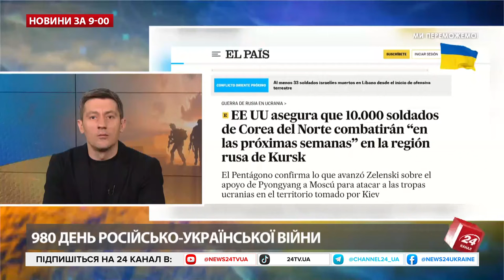АТАКА на Київ! Горів БУДИНОК. ПОКАЗАЛИ перші кадри – Новини за 30 жовтня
Мер міста Віталій Кличко заявив, що уламки дрона влучили в житловий будинок в Солом'янському районі. Повітряна тривога на Київщині тривала з 01:50 по 05:38 30 жовтня, у столиці – з 03:26 по 05:36. Станом на 4:49 кількість поранених зросла дев'яти. Серед них – 11-річна дівчинка, всім медики надали допомогу на місці.